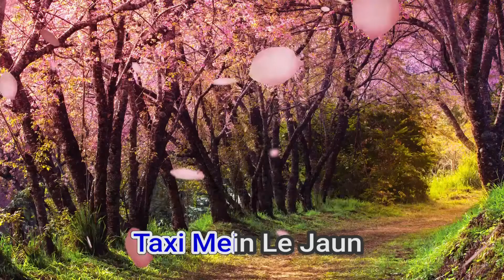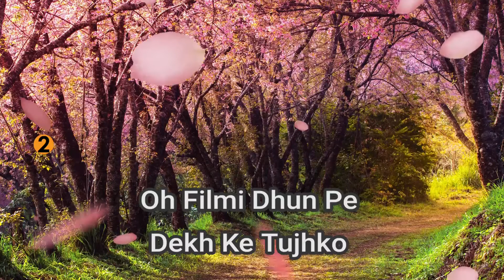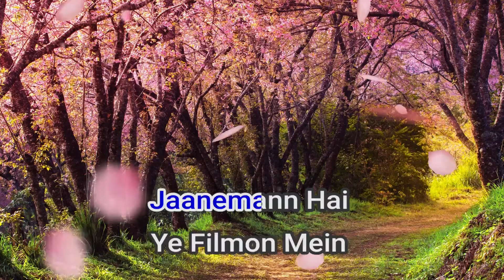51310 Chalti Hai Kya 9 Se 12 Dev Negi & Neha Kakkar